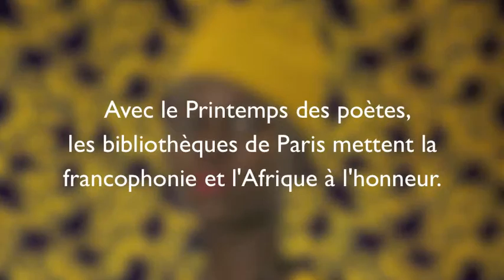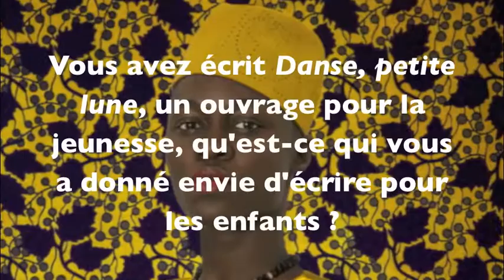Kouam Tawa : "Je suis arrivé à la littérature par la poésie"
Au printemps, les bibliothèques de Paris mettent la francophonie et l'Afrique à l'honneur.

Kouam Tawa, auteur, dramaturge et metteur en scène camerounais, est invité en France à l'occasion du Printemps des poètes. En résidence à la Cité internationale des arts, il a notamment participé à une rencontre autour de son dernier livre pour la jeunesse, "Danse, petite lune", à la bibliothèque André Malraux (6e).

Francophonie, les Afriques : découvrez tout le programme sur le portail des bibliothèques

Avec le Printemps des poètes
Merci à la Cité internationale des arts